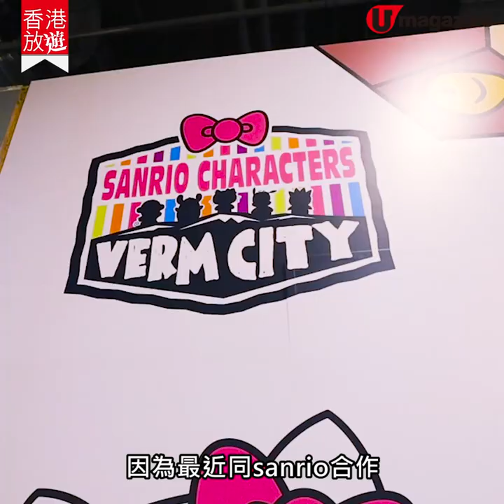【香港放遊】試玩！Sanrio 角色主題攀石樂園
試玩！Sanrio 角色主題攀石樂園
可能你以前已經嚟過依個攀石主題樂園玩，不過最近Clip N’ Climb樂園加入 Sanrio 角色元素佈置，打卡更加好睇，當然 19 個挑戰位一樣咁刺激，鍛鍊大人小朋友身手同膽量！

【info】Verm City
地點︰鰂魚涌柯達大廈一期 4 樓
時間︰星期一至五攀石區11am - 11pm、Clip N’ Climb 樂園11:30am - 7:30pm﹔星期六、日及公眾假期攀石區9am - 9pm、Clip N’ Climb  樂園 9:30am - 6:30pm．費用︰Clip N’ Climb  樂園通行證每節  $250（每節 105 分鐘，每日 5 節）、攀石區全日通行證 $250、攀石課程 $250一堂
註︰Clip N’ Climb  樂園所有入場人士均需收費，八歲以上的小朋友可以無需在家長/監護人陪同下進場遊玩。八歲以下的小朋友我們要求家長必需購票進場陪同。只限一位家長／監管人陪伴兩位小朋友。
註︰參加攀石課程需要遵守二人「限聚令」，不能進行多於二人一組活動，並在運動期間戴上口罩。
全方位緊貼《U Magazine》社交平台